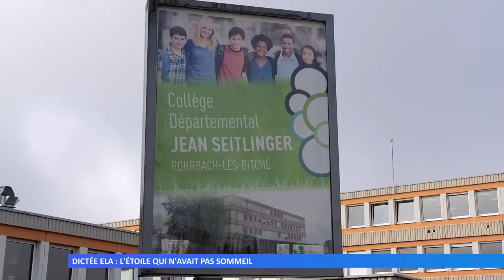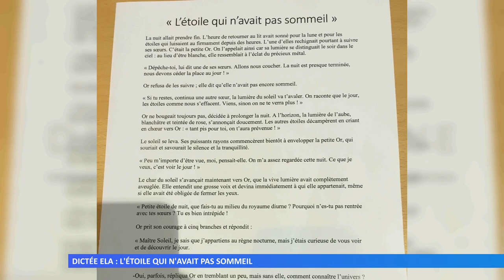Dictée Ela : l’étoile qui n’avait pas sommeil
Les élèves de 3ème du collège Jean Seitlinger de Rohrbach-lès-Bitche ont participé mardi, à une dictée un peu spéciale organisée par l’association Ela.